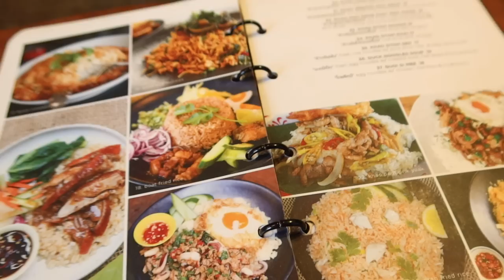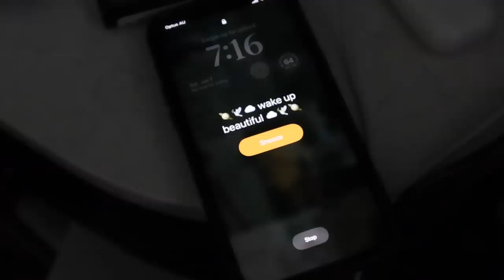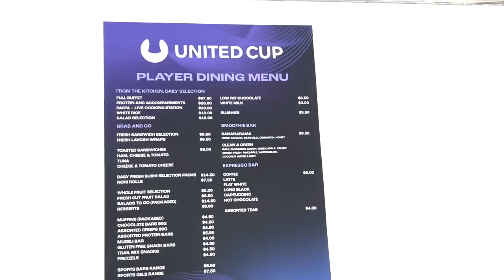SYDNEY: getting out of a funk, australian open outfits, rainy days in sydney